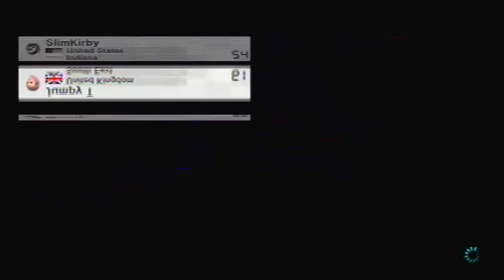Star Warrior Cup #2 - Part: 2/3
The following footage is my (SlimKirby) footage from the very first Star Warrior Cup. Due to the nature of this tournament, I can't guarantee there will be very much significant gameplay from what will end up being the final standings, but I will allow you guys to take a look at some of the competition I encountered during my races!

The final results video will be posted tomorrow evening!